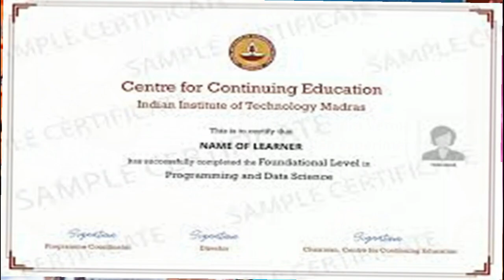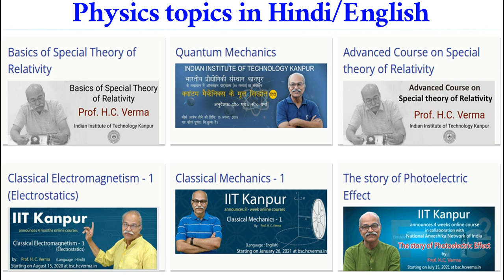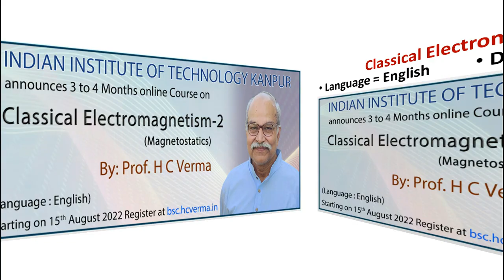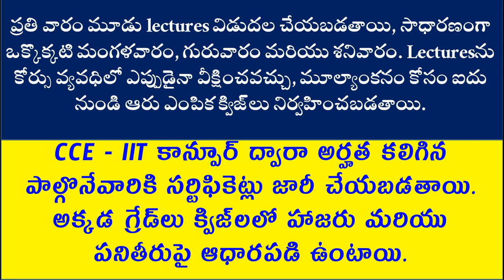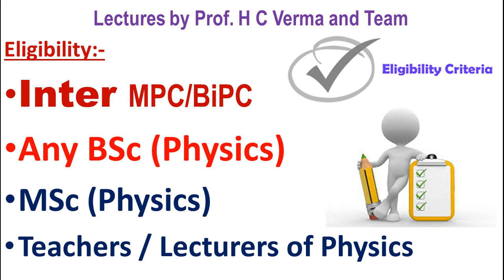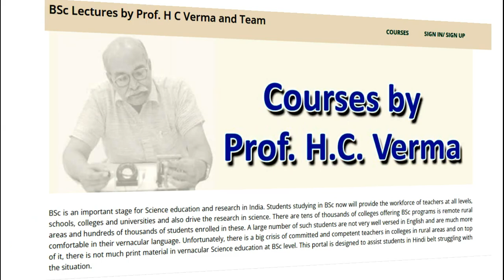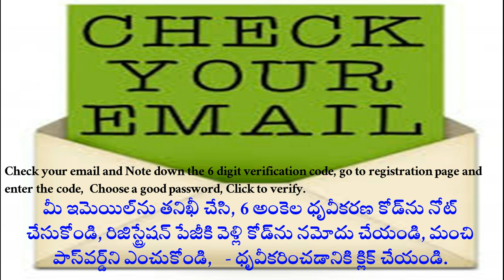Physics Subject చదువుచున్న వారికి గొప్ప అవకాశం IIT Kanpur FREE Online Courses with Certificate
bsc.hcverma.in
Who is hc verma?
Full name: Harish Chandra Verma, popularly known as HC Verma,
is an Indian experimental physicist, author and emeritus professor of the Indian Institute of Technology Kanpur. In 2021, he was awarded the Padma Shri, the fourth highest civilian award, by the Government of India for his contribution to Physics.
Born: 3 April 1952 (age 70 years), Darbhanga
Parents: Shri Ganesh Prasad Verma
Books: Concepts of Physics, Concept of Physics (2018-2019) Session (Set of 2 Volume), Quantum Physics
Education: Indian Institute of Technology Kanpur (1975–1977).
Classical Electromagnetism 2
FREE Physics Lectures by Prof. H C Verma and Team IIT kanpur.

online classes for intermediate, online classes for intermediate students, online courses for intermediate, narayana online classes for intermediate, online classes for inter 1st year mpc telangana, best msc physics courses, free online courses for teachers with certificate, hc verma online course login.
Can I learn physics online for free?
Which course is best for physics?
Which online free course is best?
How can I learn physics on my own?
What is the best physics website?
Are physics hard?
What is a website to learn physics?
What are the three branches of physics?
What are the basic physics?
What is the easiest way to learn physics?
What kind of math is used in physics?
How can I study for physics in one night?
Can I study physics at 25?
Is there an app that solves physics?
How many physicists are there in the world?
Are udemy courses free?
Are edX courses legit?
What are courses in physics?